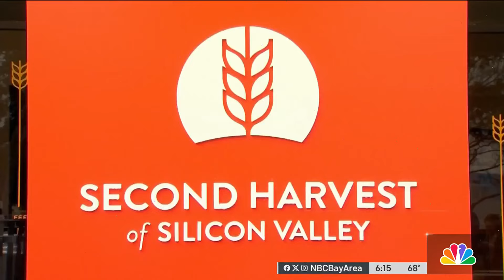Bay Area food banks deal with critical shortage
They’re on the front lines of the fight to feed our community, but on Tuesday, Bay Area foodbanks say they now need the community’s help. At least one food bank says their shelves are nearly empty, and the need is only getting worse. Scott Budman reports.